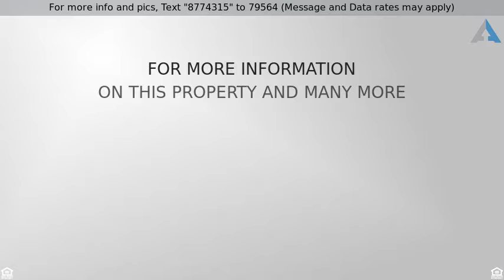Priced at $810,000 - 19515 141st St W, Bonney Lake, WA 98391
Close to entrance of Tehaleh   over 4,000 sq.ft, t

Close to entrance of Tehaleh & over 4,000 sq.ft, this stunning home is sure to impress & offers everything you need! Enter a spacious bright & open living area w/gourmet white kitchen. Huge quartz island, classy white b/splash & tons of room for storage. Master suite has oversized desirable walk-in closet. Downstairs is walk out basement/rec room & also has bedroom w/bath. Enjoy covered deck w/outdoor fireplace, 3 car garage, fully-fenced yard, & a gate to lead out to miles of parks & trails!